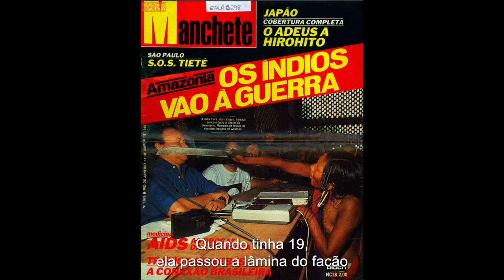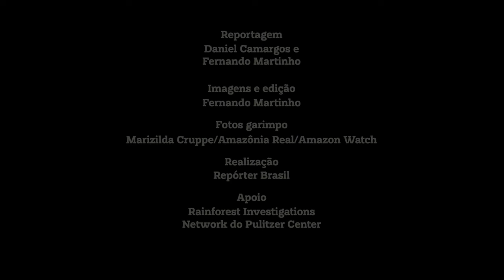RB entrevista Tuíre Kayapó, ícone da resistência indígena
Pioneira no protagonismo feminino na luta dos povos indígenas, Tuíre Kayapó Mẽbêngôkre fala sobre a aprovação do PL do Marco Temporal no Congresso, garimpo e a nova geração